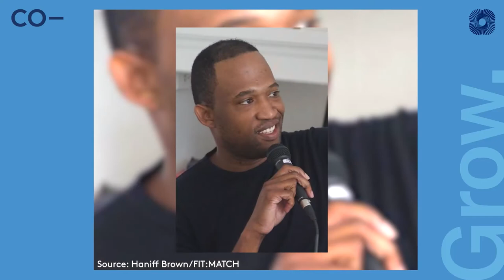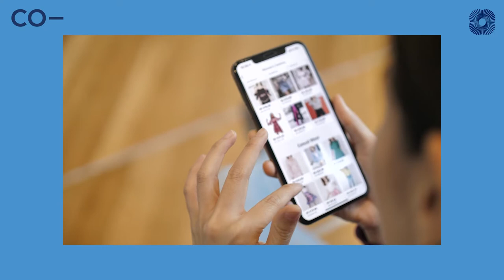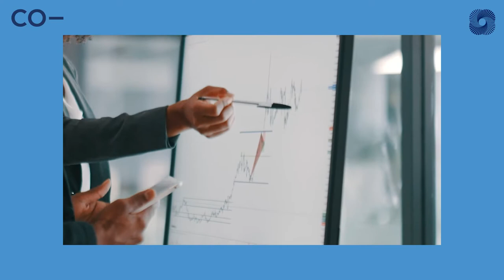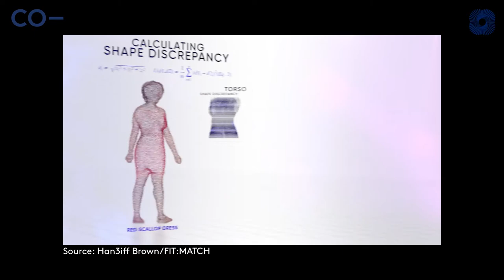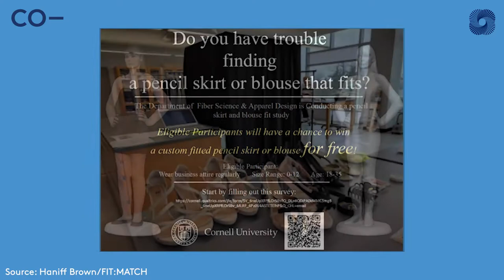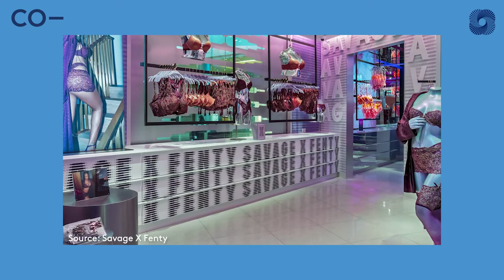Start. Run. Grow: Haniff Brown, Founder & CEO of FIT:Match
CO— Senior Features Editor, Barbara Thau, interviews  Haniff Brown, Founder & CEO of FIT:Match.